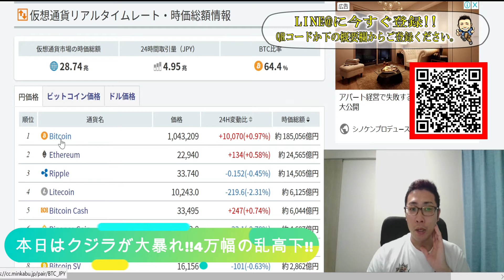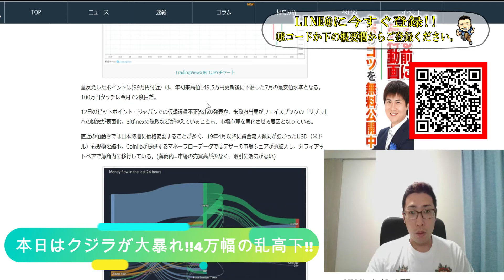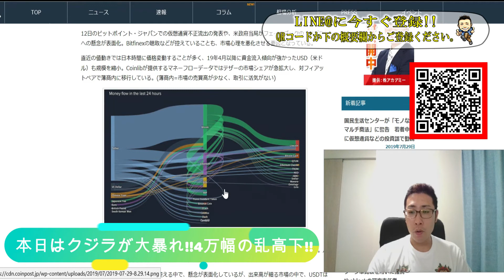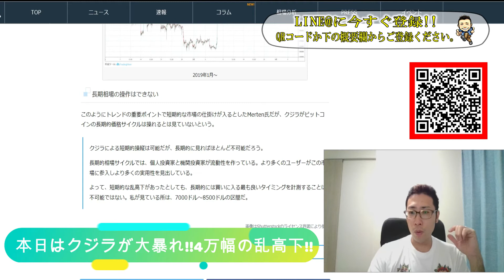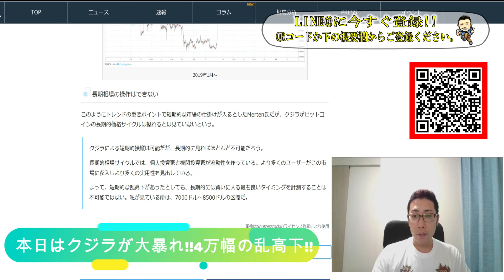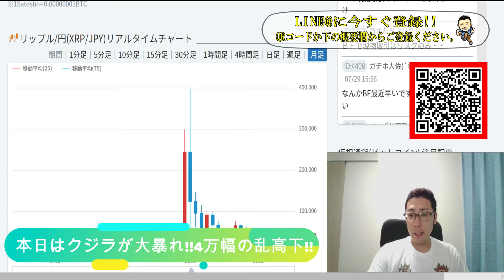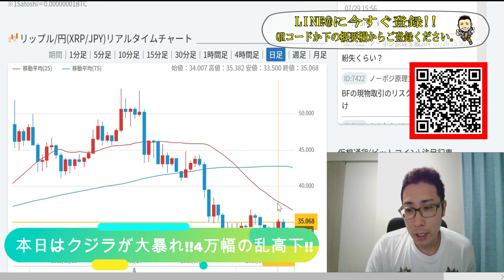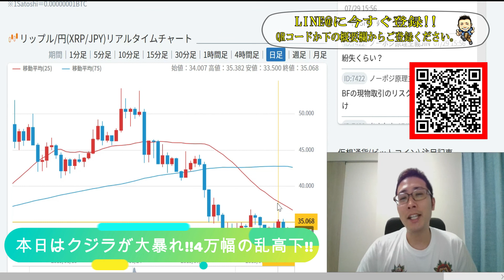【仮想通貨】ビットコイン・リップル 本日は結果だけ見ると横ばい!!内容はクジラが大暴れ 4万幅の乱高下!!